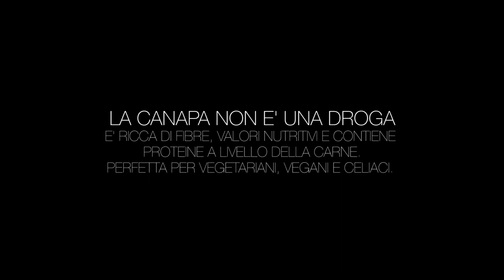SPOT CANAPA - (Torta alla canapa)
Portare un soffio di aria fresca in questa società paralizzata da stereotipi e pregiudizi, inutili allo sviluppo umano. Valorizzando le risorse che ci offre la Madre Terra.
Abbiamo deciso di produrre alimenti a base di farina di semi di canapa, di cui abbiamo studiato i valori nutrizionali a scuola.

In un tempo in cui le intolleranze e le allergie sono in aumento, in un tempo in cui noi tutti prestiamo attenzione a ciò che introduciamo nel nostro corpo, perché quello che mangiamo…siamo.

La canapa ha un alto contenuto di proteine e fibre, è ricca di acidi grassi insaturi, che fanno bene al nostro organismo, omega 6 e omega 3. Sul mercato non esistono ancora prodotti di questo tipo, e abbiamo deciso di mettere in pratica le competenze maturate nel nostro percorso scolastico – il nostro indirizzo è alberghiero – lanciando un prodotto innovativo. La nostra produzione comprende muffin, biscotti, pizza, pane, brioche, pasta, e altro.

Ci dedichiamo anche allo studio di piatti elaborati e alla novelle cuisine.” “Siamo già stati invitati a diversi eventi, per farci conoscere e vendere questi prodotti. Il nostro obiettivo principale è far capire alle persone che la canapa ha delle qualità preziose, potrebbe “cambiare il mondo”, contrariamente a una cattiva informazione che fa passare il concetto che la canapa sia una droga.

La farina di semi di canapa per lo Stato italiano deve contenere al massimo lo 0,2% del principio attivo THC, noi vogliamo lavorare con semi che rispettino questo limite.”

video realizzato da : ROBERTO REJAMAND